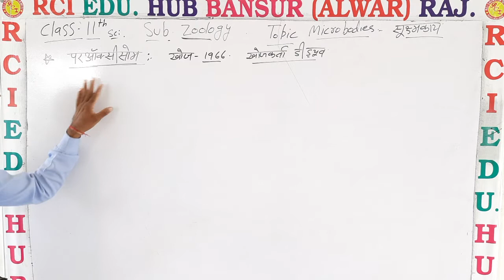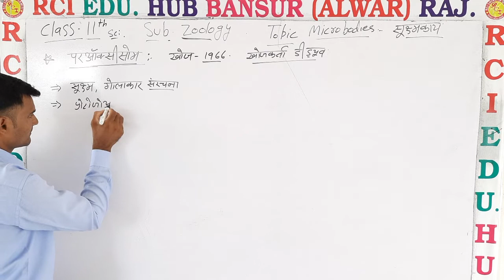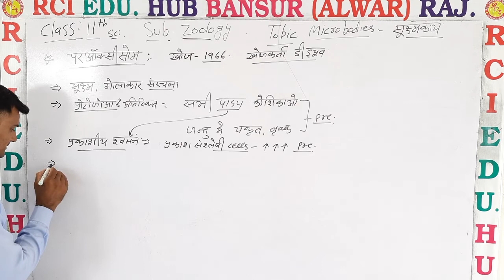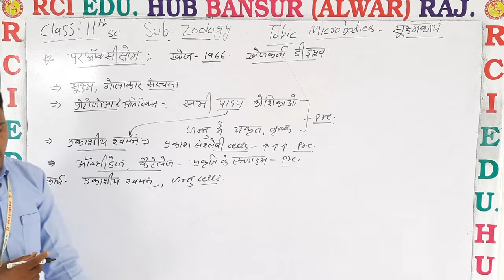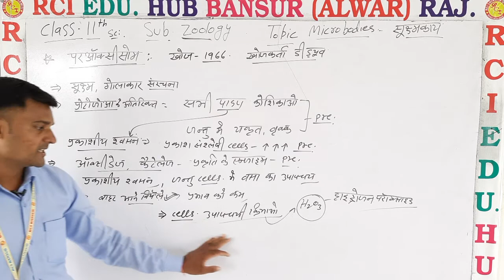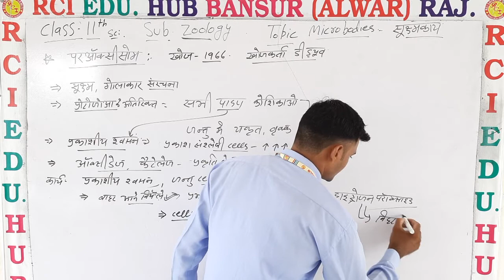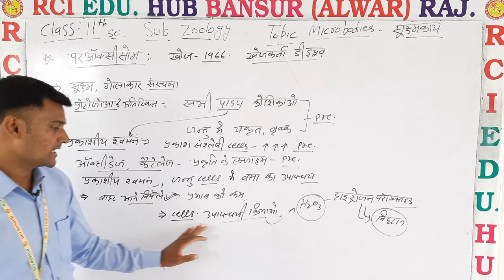Peroxisome ll Rci Edu. Hub Bansur Alwar Raj. ll BY AMAR SINGH SIR